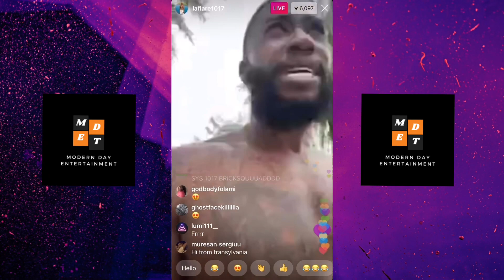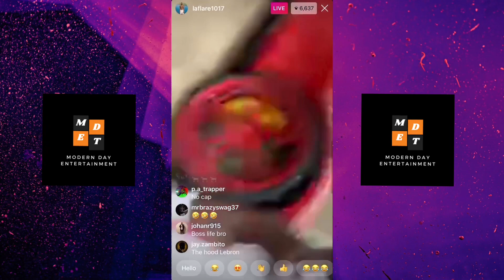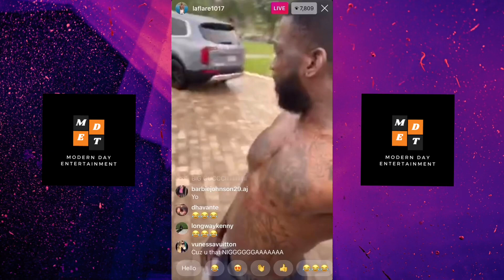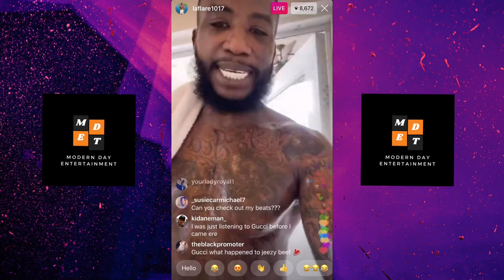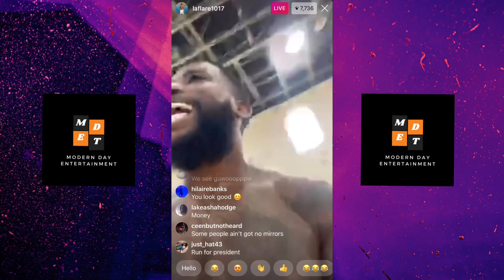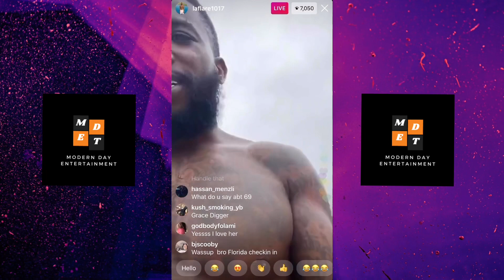Gucci Mane: Shows Cars | Instagram Live (May 24, 2020)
Gucci Mane gives his thoughts on the NBA and shows off his car collection, including a couple Ferrari's and a giant fountain.